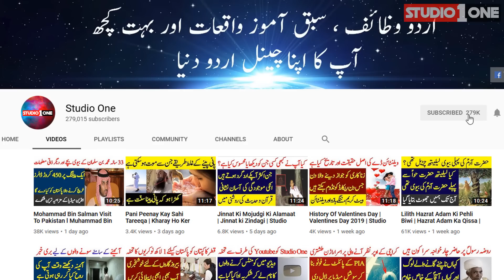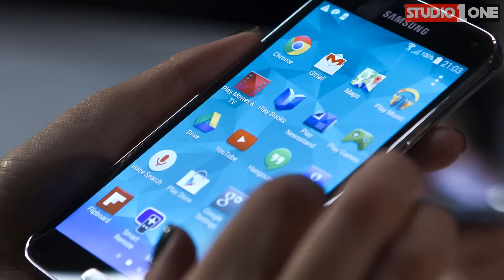10 Kaam Jo Subha Uth Kar Aap Nay Nahi Kernay l Worst Morning Habits l Studio One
Everyone wants a fresh morning and for that they adopt good morning habits. Agar aap chahtay hain aap ki subha khushgawaar ho tu ye das kaam kabhi na karain.